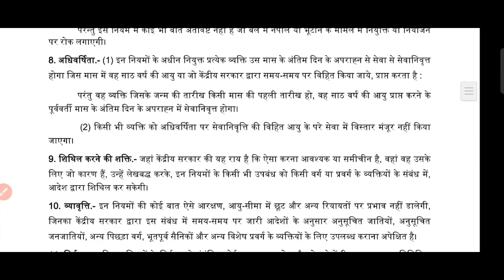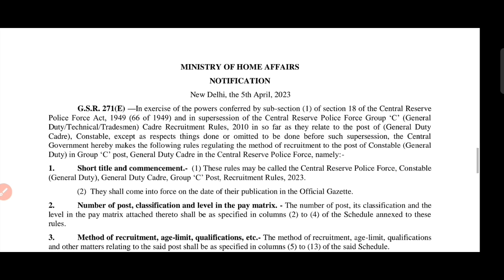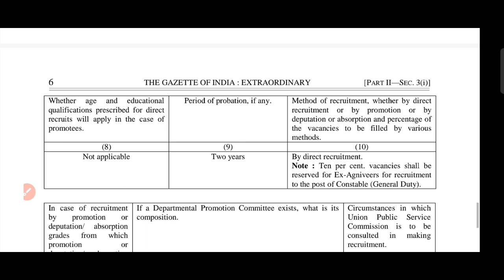CRPF New Vacancy | CRPF 1.30 Lakh Vacancy | CRPF Constable Vacancy Update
Discription

CRPF Constable New Vacancy, CRPF Constable Notification 2023 Out, CRPF Constable New Vacancy Latest News, CRPF Constable 2023 Vacancy Details, CRPF 2023 New Vacancy Notification, CRPF 2023 Vacancy Today News, CRPF Head Constable 2023 Total Post, CRPF Constable 2023 Ka Form Kaise Bhare, CRPF Constable Online Form Date, CRPF Head Costable Mock Test, CRPF 2023 Admit Card, CRPF 2023 Syllabus, CRPF Online Form Apply By Ankit Bhati Sir, CRPF 2023 Cut off, CRPF Vacancy Real Or Fake? RWA